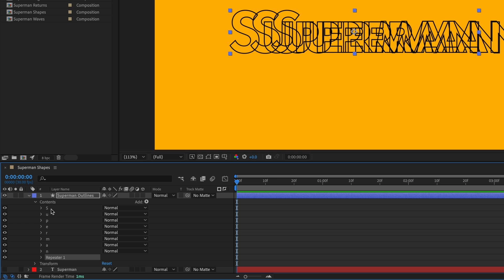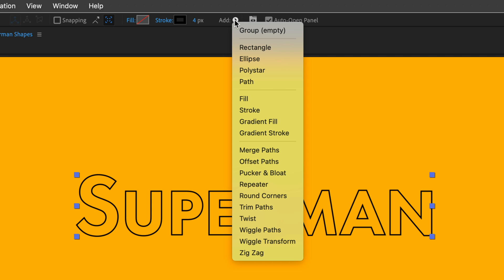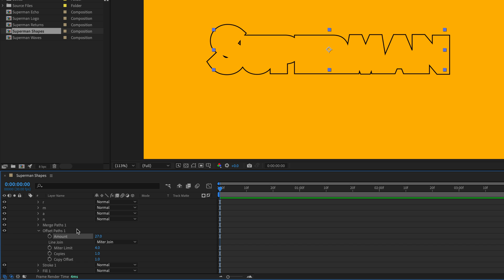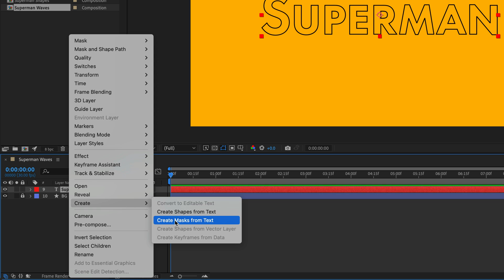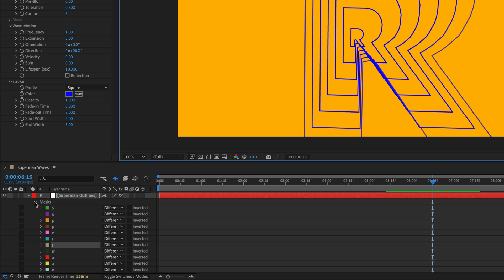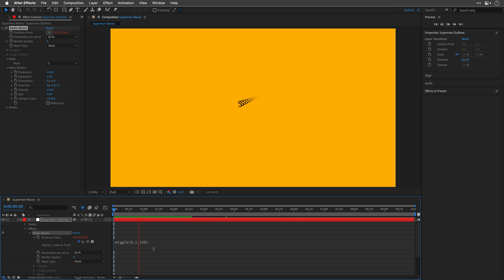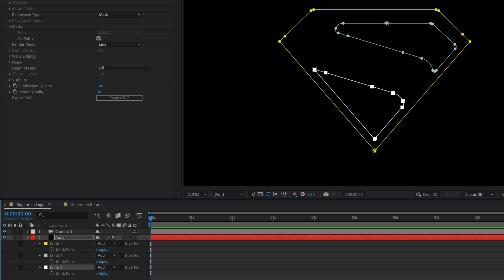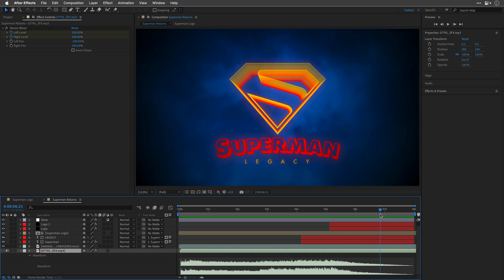How to Create Infinite Geometric Shapes in After Effects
Five ways to repeat shapes using Repeater, Offset Path, Echo, Radio Waves and Aura

00:00 - What you will learn
00:40 - Repeater
03:13 - Offset Paths
07:00 - Echo
08:28 - Radio Waves
14:10 - Aura